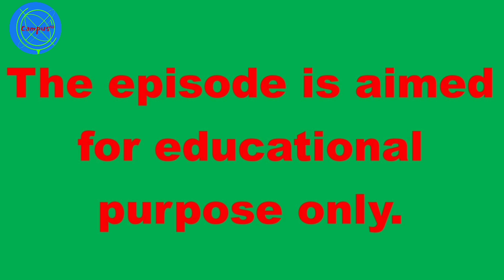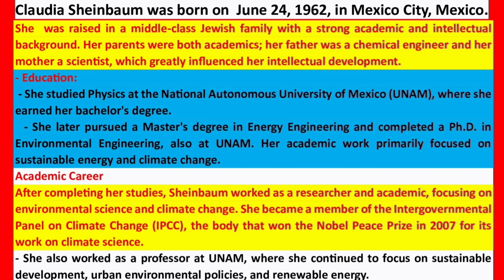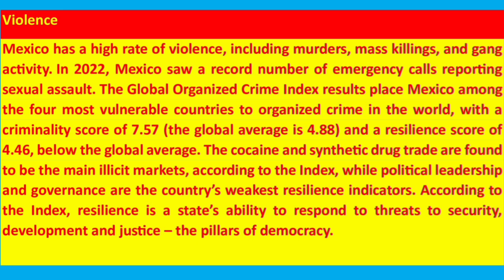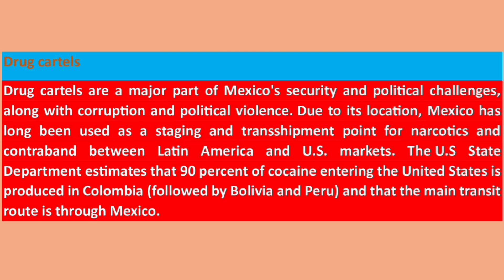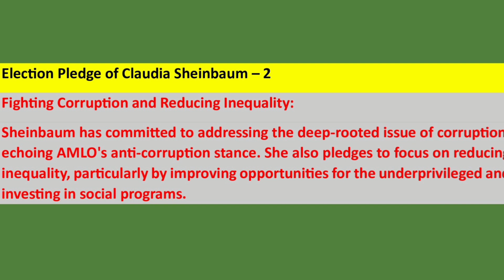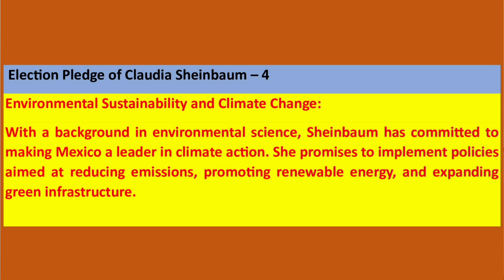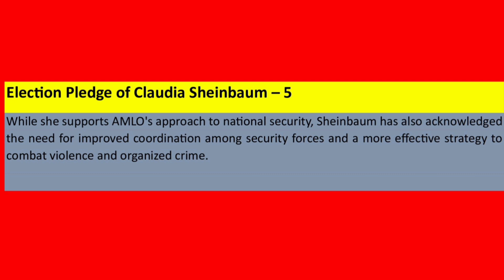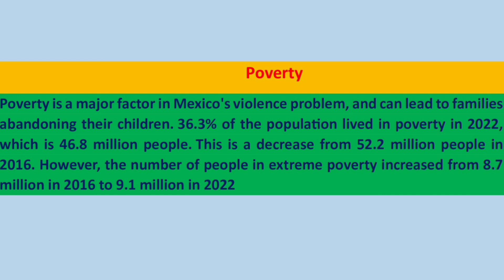মেক্সিকোর প্রথম মহিলা বামপন্থী রাষ্ট্রপতি - ল্যাটিন আমেরিকা হলো গাঢ়তর লাল - পর্ব - ২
Claudia Sheinbaum has made history by becoming Mexico's first leftist woman president. In this video, we discuss the significance of this election, Claudia's political journey, and the potential impacts of her victory. We'll analyze how her leadership could affect Mexico's society, economy, and international relations.